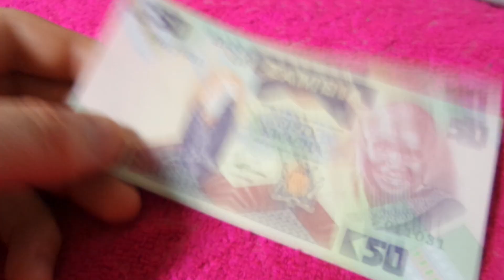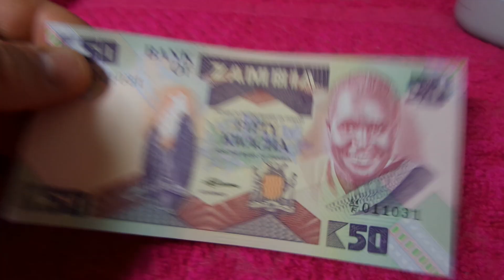L Замбія Замбійська 50 квача 1986-88 Замбия Замбийская 50 квач Zambia Zambian 50 kwacha 20240726